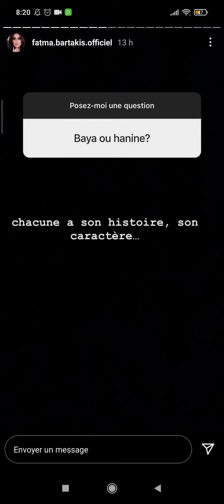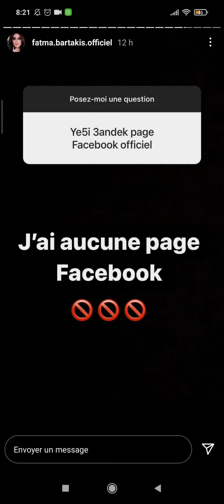13 février 2022